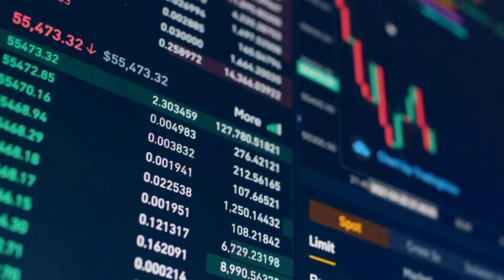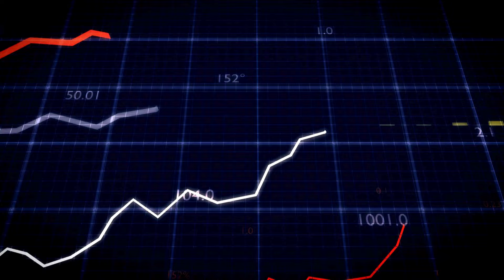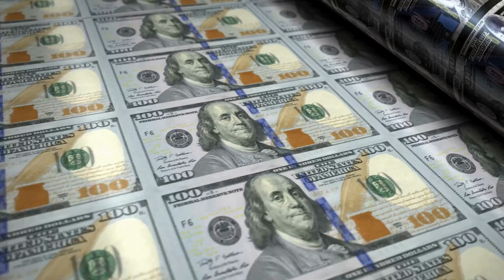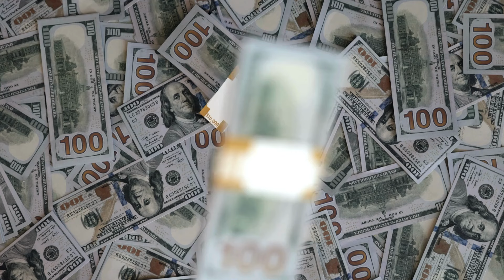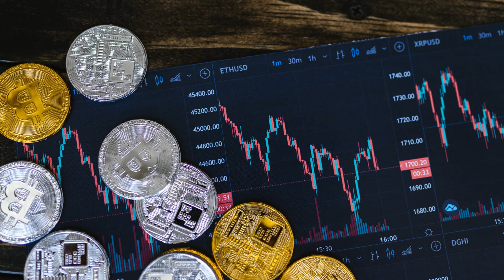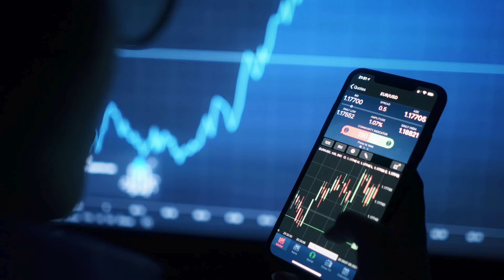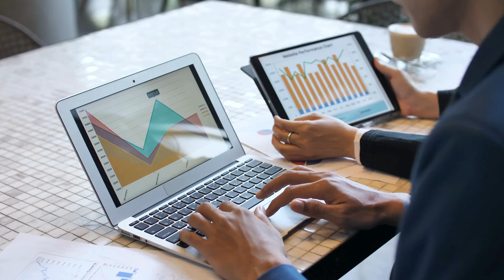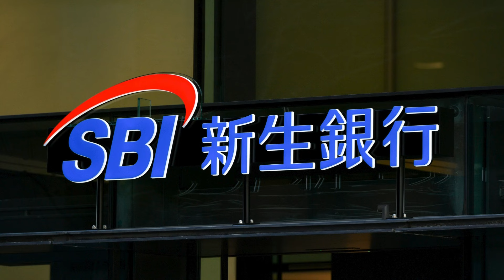XRP Ripple - U.S. Congress Acquires XRP at $10,000! (Insights into Settlement Offer Unveiled!)